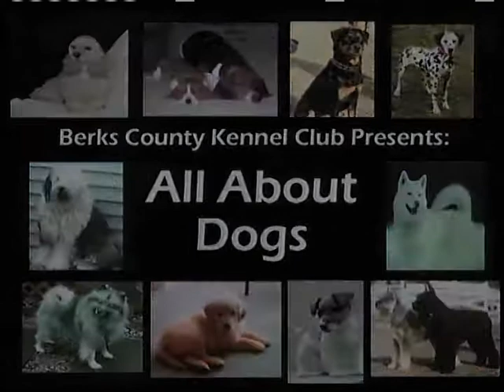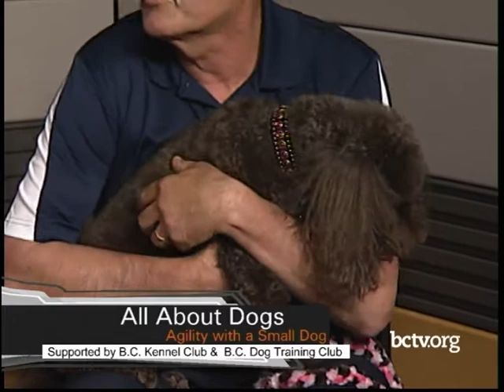Agility with a Small Dog 5-7-19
Pat Mock and guests share information about agility training with small dogs on All About Dogs.